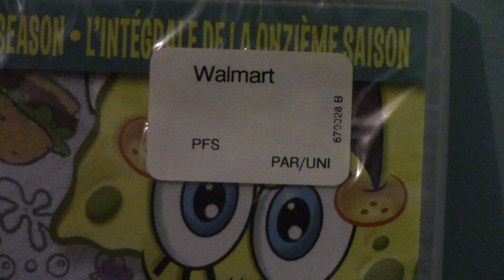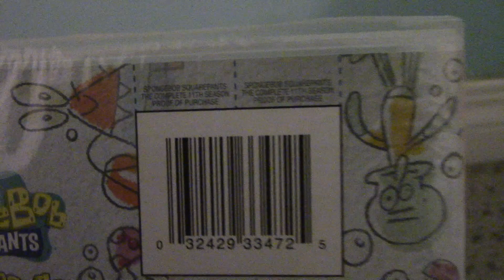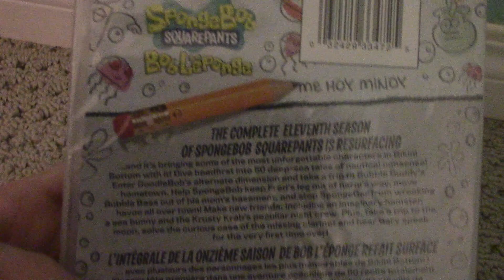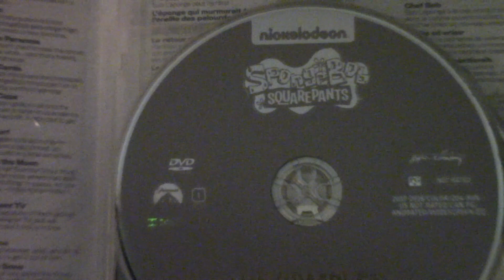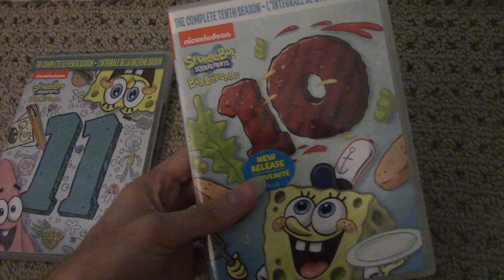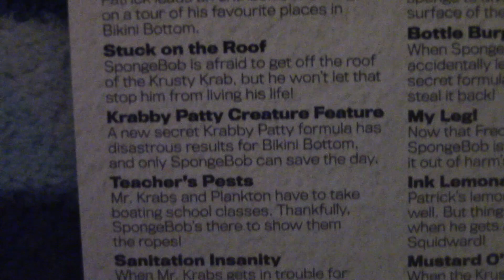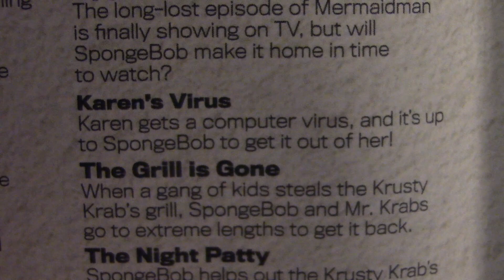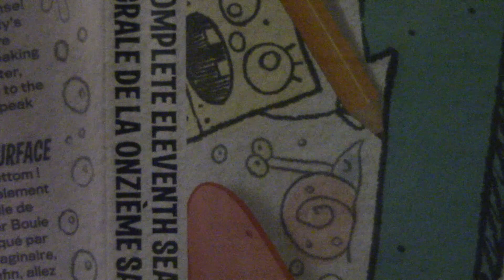SpongeBob The Complete Eleventh Season DVD Unboxing (Bilingual)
In this video, I unbox SpongeBob SquarePants: The Complete Eleventh Season DVD that was originally released in North America on March 31, 2020. I bought this DVD from Walmart.